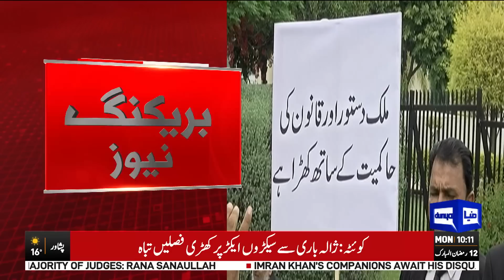Hungami Soorat-e-Hal | Supreme Court Kay Bahir Security High Alert | Dunya News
Islamabad police have said that only those persons (litigants) whose cases were fixed for hearing would be allowed to enter the Supreme Court’s premises today (Monday).

The police spokesperson said that those having permits issued by the court’s administration would also be allowed to enter the building. He said that respect for the law was mandatory for all and it would be enforced on an equal footing.

The police spokesperson also appealed to the visitors and citizens to cooperate with police and other law enforcement agencies (LEAs) deployed in the Red Zone.

The police have also advised citizens to report any suspicious activity on ‘pucar 15’